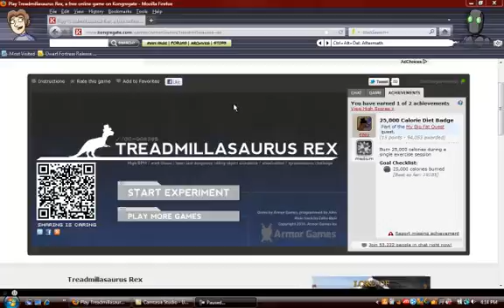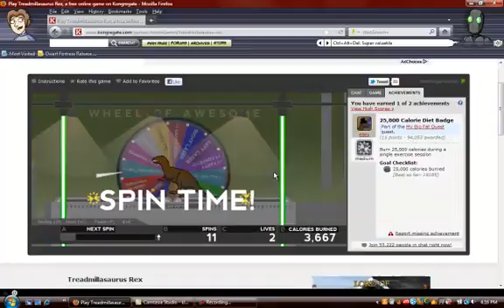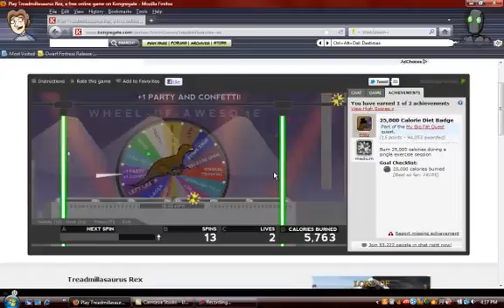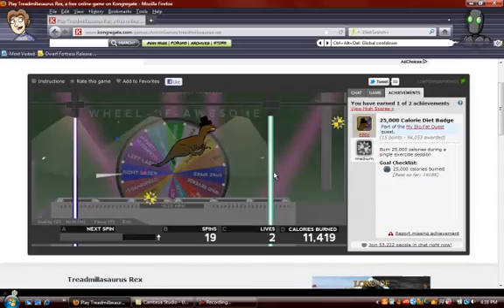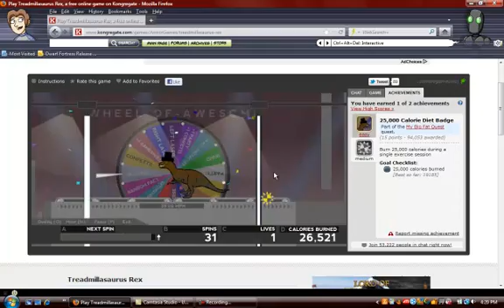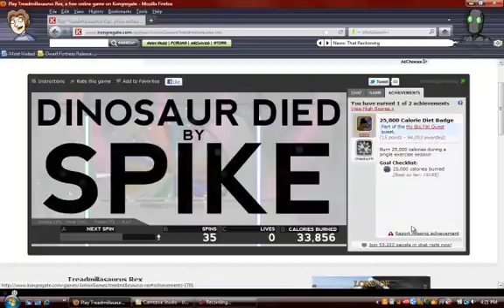Grunt Plays Random Flash Games Ep 1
HATS AND CONFETTI. i freking love these types of games :D as always constructive criticisum is welcome ;D